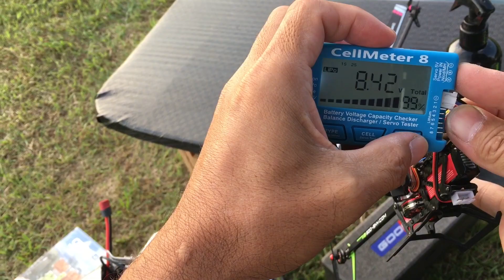ラジコンヘリ ガバナーって何？ についてお喋りしてみました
ガバナー
便利と言えば便利ですがスロットルカーブが真っ直ぐなので調整の楽しみが減ります
もちろん回転が一定であれば飛ばし易さは上がります
昔はエンジン機での0ピッチでの過回転防止や静演技に使ってました

governor
 Speaking of convenient, it's convenient, but the throttle curve is straight, which reduces the fun of adjusting it.
 Of course, if the rotation is constant, the ease of flight will increase.
 In the past, it was used to prevent overspeeding and static performance at 0 pitch in engine aircraft.